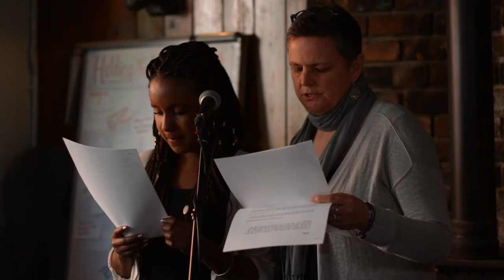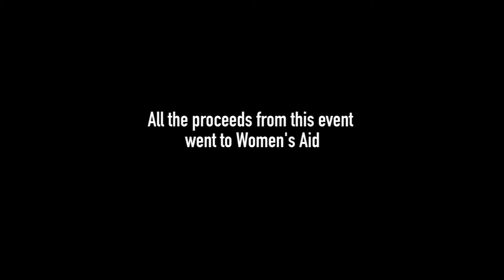Holding the Line - a night of feminist performance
Holding the line was a event organised by The Persisters a network of feminists poets. The goal was to raise funds for Women's Aid.

Poetry and prose from Naomi Foyle, Helen Dixon, Elena Bianco, Eleanor Perry, Patricia Nazirah Mickey, Savannah Sevenzo, Elana Crowley, Rachel Shorer

Peformance  by Liz Aggiss.

Comperes: Michaela Ridgeway, Helen Dixon and Jackie Wills

The Persisters is a newly established network of feminist poets and artists -  intersectional, inclusive and concerned about the turning tide in the rights of women and all minorities.